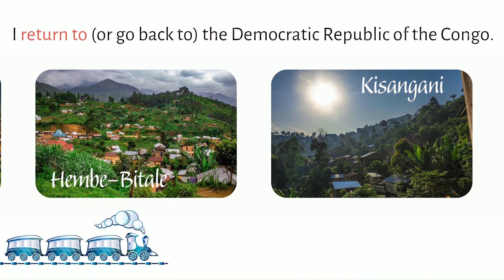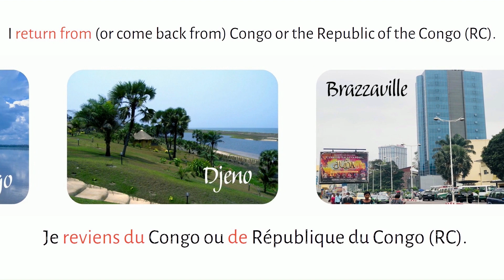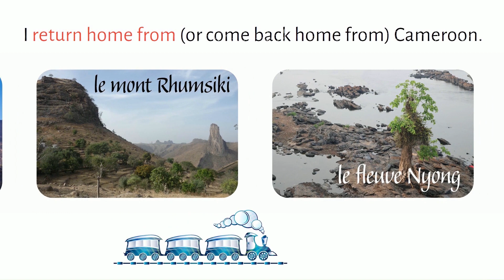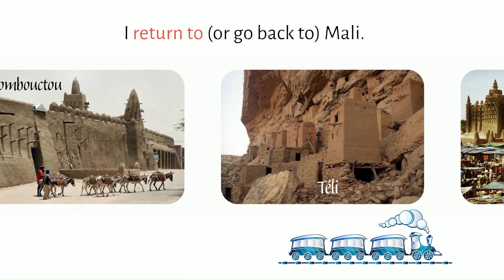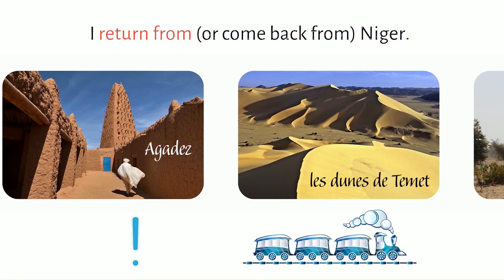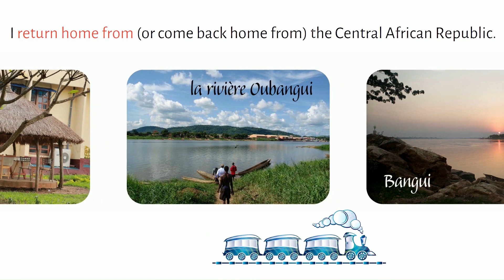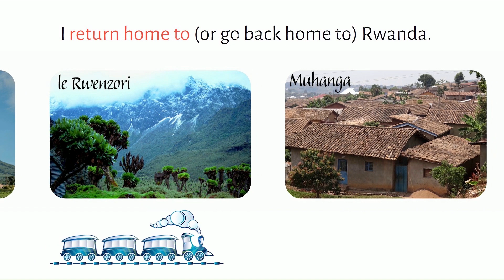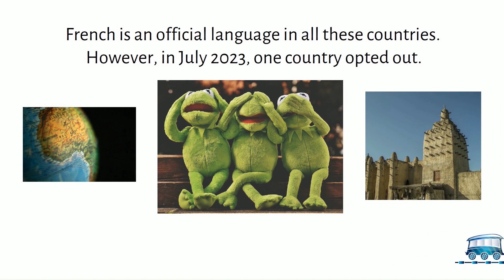Translating ''I return'' in French and revise the prepositions of place ''à'' and ''de''